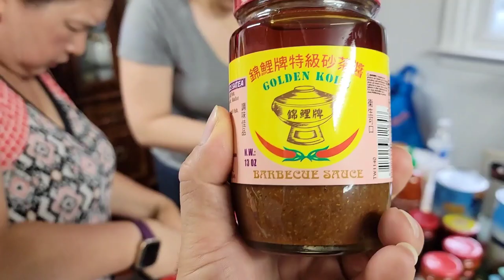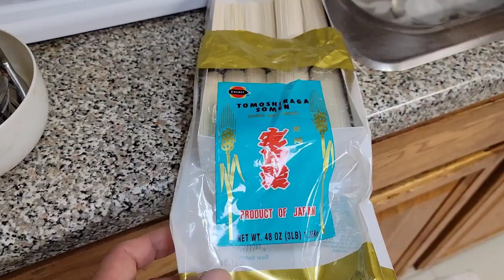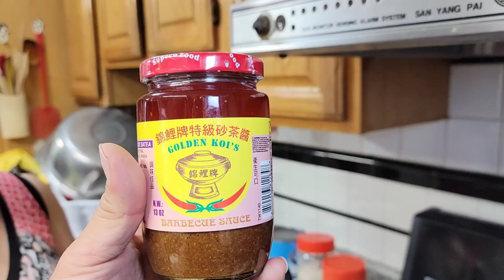របៀបធ្វើទឹកស៑ុប សំរាប់ញាំ យ៉ៅហន. How To Khmer Hot Pot( Yao Hon) on Friday 05/27/22